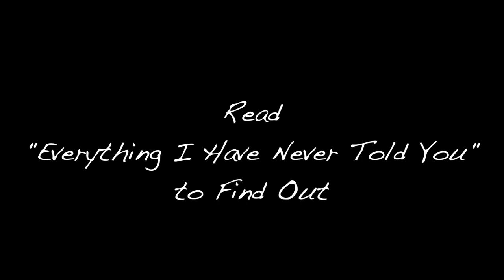Everything I Have Never Told You book trailer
Read Everything I Have Never Told You by Celeste Ng. Out Now!